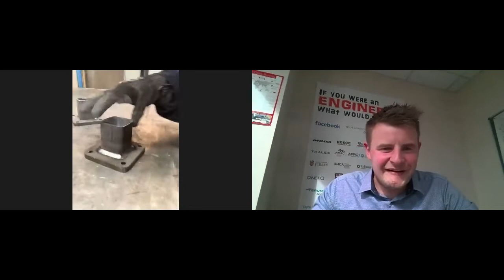Chloe the Welder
Live online interview with Chloe the Welder from Alpha Manufacturing Limited